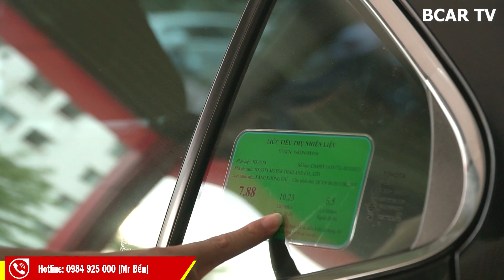(Đã bán) HÀNG HOT: Toyota Camry 2.0G 2019 nhập Thái siêu chất giá cực yêu cho các VIP đi Tết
HÀNG HOT: Toyota Camry 2.0G 2019 nhập Thái siêu chất giá cực yêu cho các VIP đi Tết

Trân trọng!